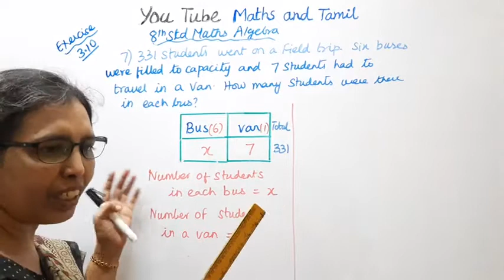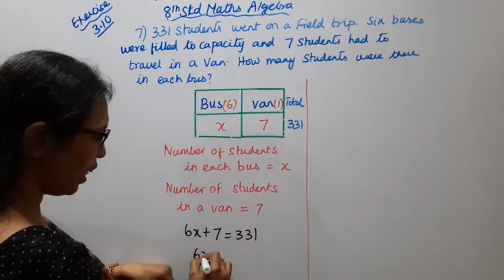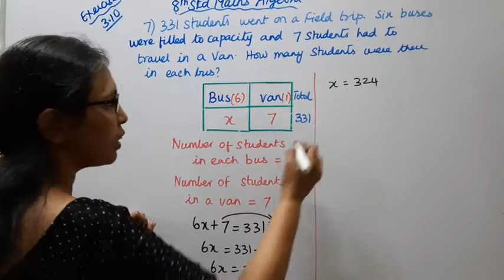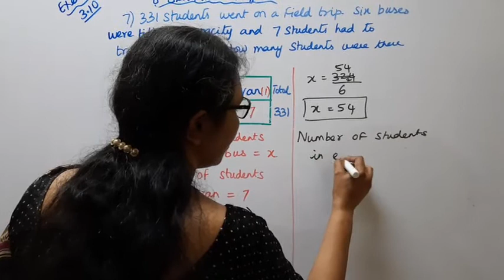T.N.8th Std Maths Exercise:3.10 Sum - 7 | Algebra |CHAPTER-3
Dear Students,

tn8thmathsex3.10-7#tn8thmathsalgebra#ex:3.10-7#mathsandtamil